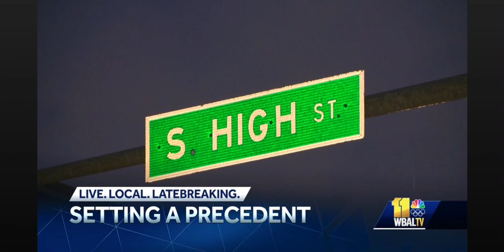WBAL TV11 News Today 6AM open - February 29, 2024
Courtesy: WBAL-TV Baltimore